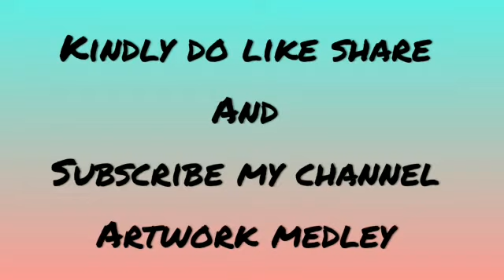Flower Diya Rangoli (7×4dots)